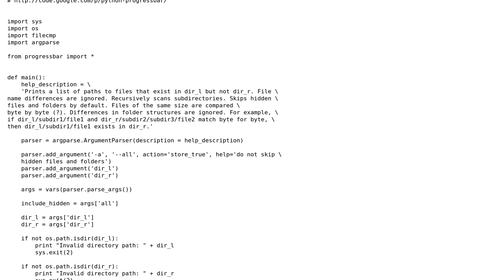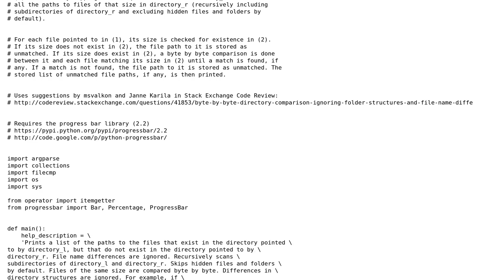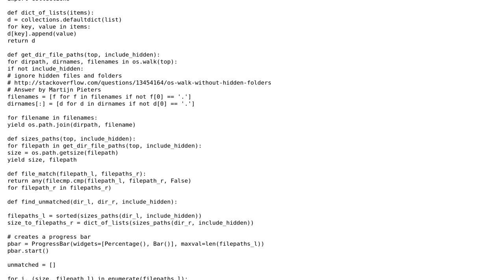Code Review: Byte by byte directory comparison ignoring folder structures and file name differences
With thanks & praise to God, and with thanks to the many people who have made this project possible! | Content (except music & images) licensed under CC BY-SA | Music | Images & others | With thanks to user user695931 user Janne Karila and the Stack Exchange Network Trademarks are property of their respective owners. You are responsible for your own actions.